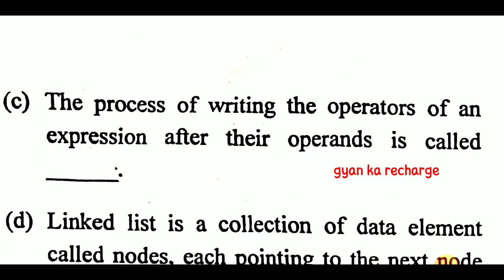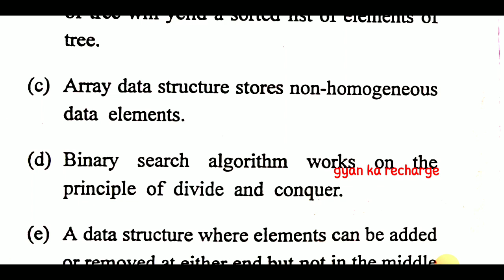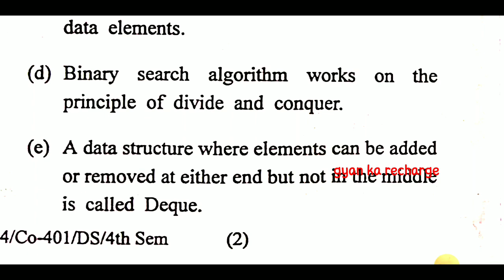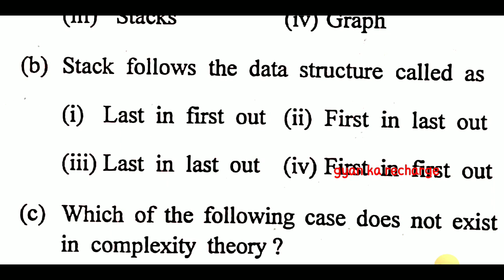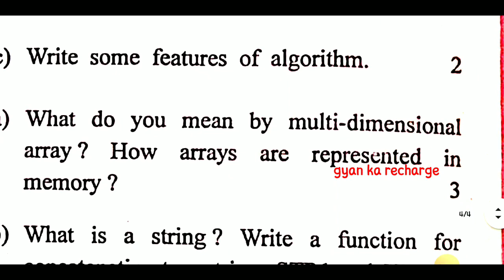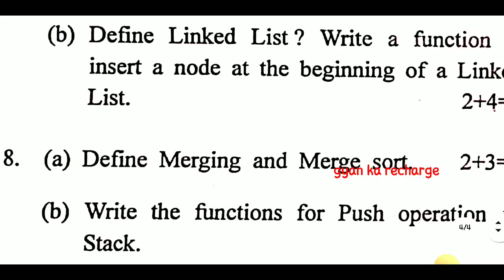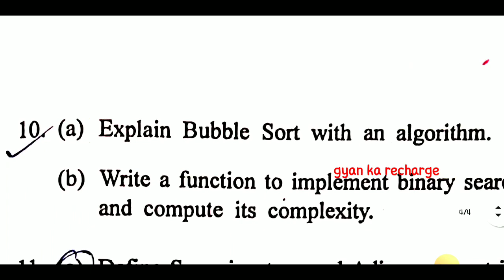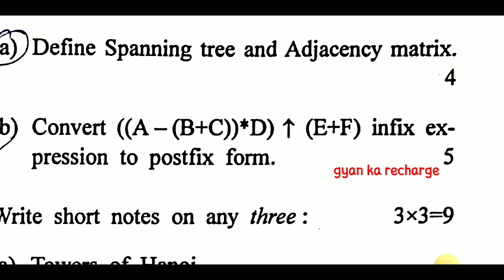Jharkhand polytechnic/4th Semester Data Structure & Algorithm/question paper 2022/CSE